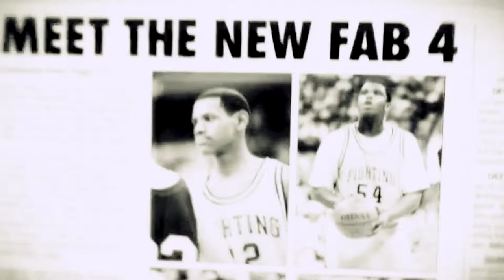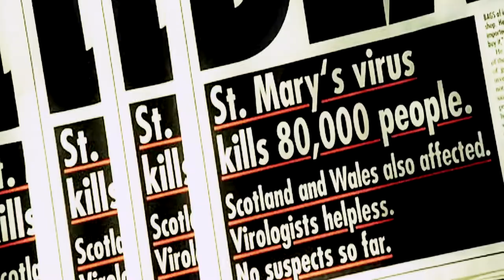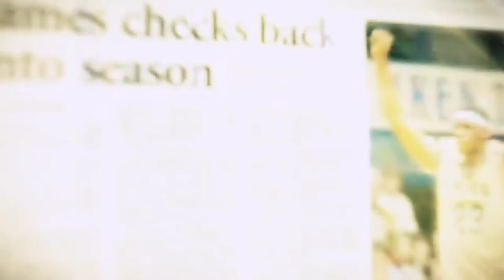I'm a human being GOD DAMN IT!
"Beneath this mask there is more then flesh,
Beneath this mask is an idea,
And ideas are bullet proof"

I've worked on this for about a month now.
Its made me think alot and made me think
On certain things that have been going on
It is inspiring and it is encouraging in a number
Of ways that not many can figure out
Not sure if anyone else will watch this and find
The same meaning in it, but hopefully they do

Its helped me with a few things, and its
Helped me make a few choices.
There may be spoilers, there may not be
Depends what you have seen and such
What is said in the video is also placed below

If tomorrow wasn't promised,
What would you give for today?
Forget everything else.
Forget that there was any sunlight left.
What would you spend today thinkin about?

Yourself or the man thats beside you?
We get one opportunity in life.
What if the job you have,
is the only job you get this year?
What if the relationship your in, what if that's
the only relationship you get this year?
What if what you have is all you get,
And you dont get no more?
What if they aint giving out no more then

How many of you that if you had your life
To live over again you can do more
The what you've done?
That proves a point that what we do
And what we accomplish in life.
Is only a tip of the iceberg of whats
Possible for us.

I REFUSE to die an UNLIVED LIFE.
If you die this very moment what will die with you?
What dreams?
What ideas?
What talents?
What leadership potential?
What greatness that you showed up to bring?
That you allowed fear or procrastination
To hold you back only to realize that
You've never lived. Only to realize that
You've never scrapped the surface of your potential.

Its like everything everywhere is going crazy
So we don't go out anymore.
We sit in the house, and slowly the world
we're living in is getting smaller and
All we say is please at least live us alone in our living room
Let me have my toaster, and my tv, and my steel belted radio
And I wont say anything, just leave us alone
Well Im not going to leave you alone
I want you to GET MAD.

See most people stop short of their dreams
Because of the rejections in their life
You will always be rejected
I dont want you to protest, I dont want you to write,
I dont want you to write to your congressman,
because I wouldnt know what to tell you to write,
I dont know what to do about the depressions, and
The inflations, and the crime in the street
All I know is that FIRST you GOT TO GET MAD

You got to say IM A HUMAN BEING GOD DAMN IT
MY LIFE HAD VALUE!

Whatever legacy your gonna lead, lead your legacy.
Wins and loses come a dime a dozen.
But effort, nobody can judge effort.
Eveytime someone says no that brings you another
Step to a yes. Trust me, you will win if you don't quit

So that team that think they've already seen you.
They THINK what they've seen on film
They saw what film shows
Cause everyday is a new day,
every moment is a new moment
So now you got to go out and show them
That YOU'RE a different creature NOW!

Everybody's got a dream
Everybody's got a goal
The question is when you wake up in the morning
What effort are you putting forth?

What dreams?
What ideas?
What talents?

Beneath this mask is more then flesh,
Beneath this mask is an idea, and ideas are bulletproof.

We get one opportunity in life, one chance in life.

Footage: More then just a game,
V for Vindetta, Boondocks 2
Editor: PrincessYukita
Audio: Requiem for a Dream (Soundtrack) (Remix by Mateusz M)
Speakers: Les Brown, Eric Thomas, Ray Lewis, Peter Finch
Time Taken: 1 month 2 weeks 2 days